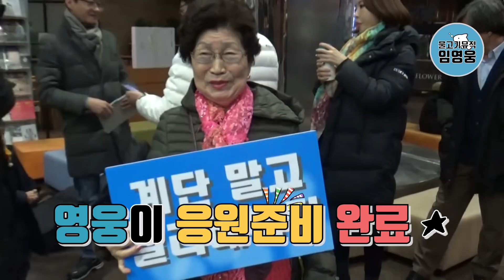◆ 임영웅 ◆ KBS 아침마당 도전꿈의무대 왕중왕전 현장스케치 (김연택/박서진/성국/임영웅/진달래/천재원)